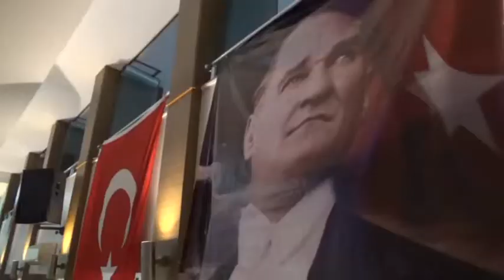Ereğli'de Cumhuriyet ve Atatürk konulu konferans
KORFENANS VERİLDİ
Zonguldak’ın Ereğli ilçesinde, `Atatürk, Cumhuriyet ve Demokrasi` konulu konferans gerçekleştirildi. Alınan bilgiye göre, 29 Ekim Cumhuriyet Bayramı'nın 94. yıl kutlamaları çerçevesinde, ADD, ÇYDD, CKD, Ereğli Lisesi Mezunları Derneği, Eğitim İş, Alevi Kültür Derneği ile ortak düzenlenen konferansa Bülent Ecevit Üniversitesi Öğretim Üyesi Prof. Dr. Zekai Güner'in konuşmacı olarak katıldı.
Güner, Mavi Organizasyon'da 'Atatürk, Cumhuriyet ve Demokrasi' konulu konferansta yaptığı konuşmada, ‘cumhuriyet’ tanımını hatırlattı, gelişmiş ülkelerce en iyi devlet yönetimi olarak benimsenen cumhuriyetin var oluşunu anımsattı.
Konferansı, dolu salon dinledi.